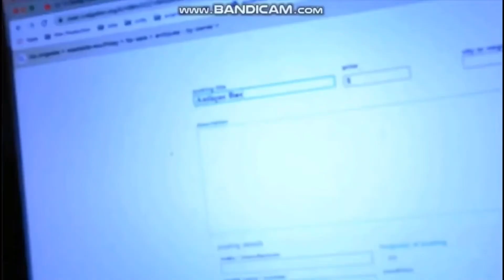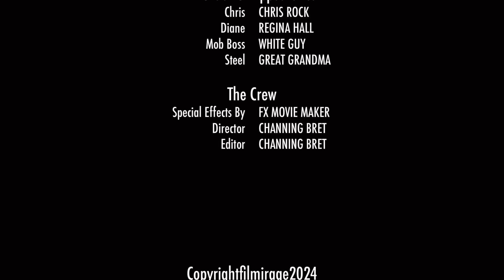The Mob Boss 3 Year Anniversary Edition (2021-2024 Re-Release) FULL MOVIE